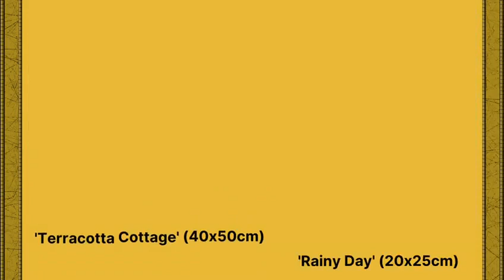Tony de Freitas Artworks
available at ROBERTSON ART GALLERY in Robertson, Cape